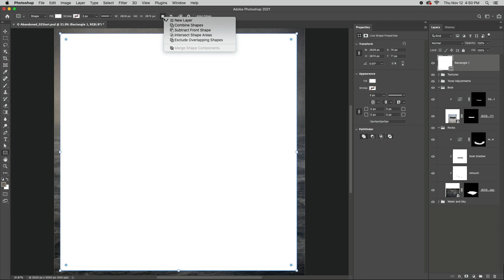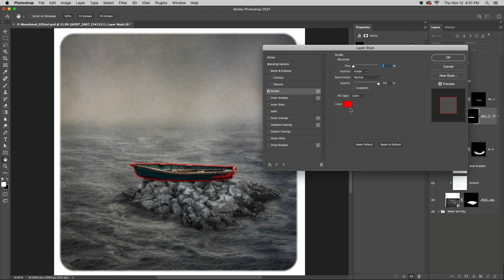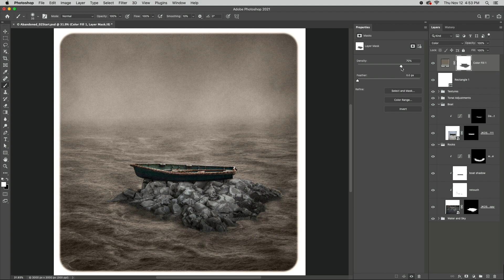3 Handy Techniques When Using Masks in Photoshop | Adobe Photoshop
Here are three useful techniques when using Masks in Photoshop. For more in-depth tutorials, training, techniques, and shortcuts for working with Adobe Photoshop and Lightroom, check out Julieanne’s blog

3 Handy Techniques When Using Masks in Photoshop | Adobe Photoshop